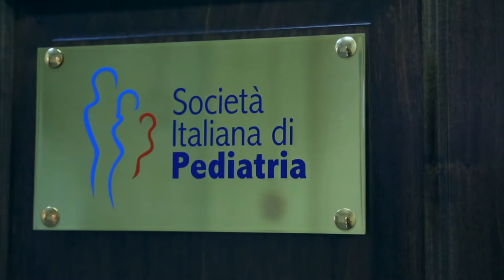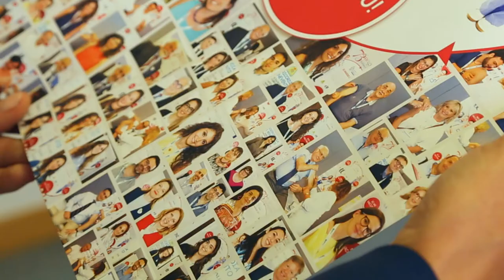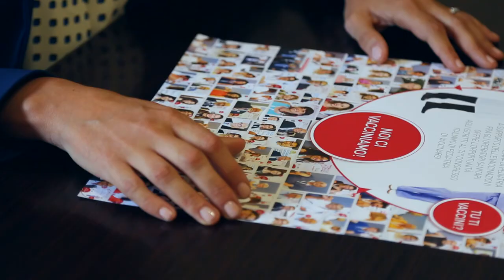Viaggio nell’Italia che comunica al meglio i vaccini: da Roma la campagna che va dritto al cuore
Comunicatività: è il punto di forza del progetto Io mi vaccino, tu ti vaccini? Noi ci vacciniamo! della Società Italiana di Pediatria. Comunicatività e coinvolgimento: quello degli operatori sanitari cui è stata rivolta la campagna. Intervista a Elena Bozzola, Segretario Nazionale della Società Italiana di Pediatria sul progetto finalista del contest PerchéSì promosso da Sanofi Pasteur.